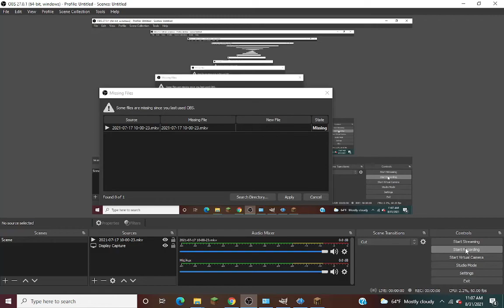I'm back!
i don't know why it has shone OBS studios i cut that out o well lol